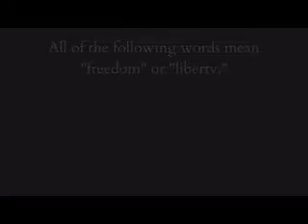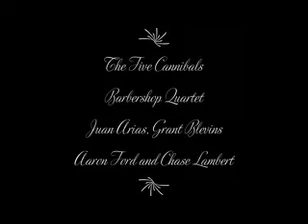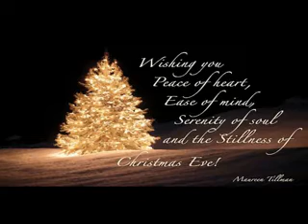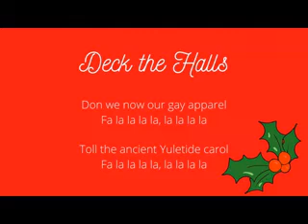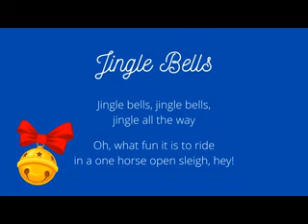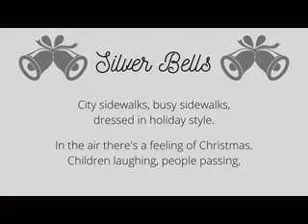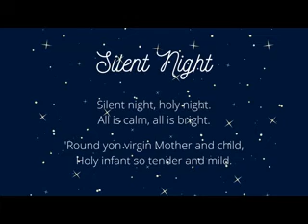GSFMHS December 2020 Chorus Concert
0:00 - "It's Beginning to Look a Lot Like Christmas" - HS Barbershop Quartet
1:43 - "Music in You" - 6th Grade Chorus
6:28 -  "Holly Jolly Christmas" - Lexis Rhodes
9:22 - "Freedom is for All" - 7th & 8th Grade Choirs
11:51 - "Mary Did You Know" - Caroline Elliott
14:58 - "Trepak from the Nutcracker" - 7th Grade Chorus
16:12 - "Jingle Bells" - HS Barbershop Quartet
17:37 - "Little Drummer Boy/Peace on Earth" - High School Chorus
20:32 - "We Wish You a Merry Christmas" - HS Barbershop Quartet
21:23 - "Yuletide Rhythm" - All Choirs
23:11 - "It's the Most Wonderful Time of the Year" - Grant Blevins on accordion
24:44 - Carol Sing-Along